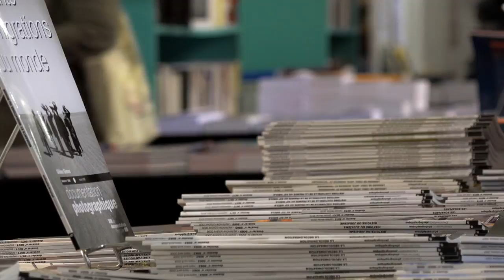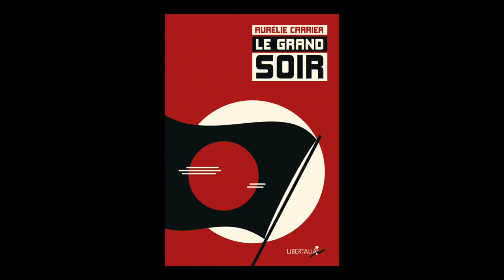Aurélie Carrier - Le Grand Soir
A l'occasion des 20èmes rendez-vous de l'Histoire à Blois, Aurélie Carrier vous présente son dernier ouvrage "Le Grand Soir" aux éditions Libertalia.